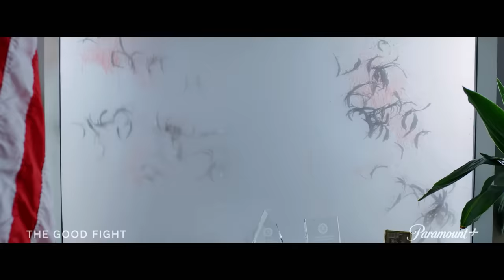The Good Fight | Season 5 Official Trailer | Paramount+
In the fifth season, Diane (Christine Baranski) is forced to question whether it's appropriate for her to help run an African American law firm with Liz (Audra McDonald) when the firm loses two top lawyers. Meanwhile, Marissa (Sarah Steele) and the firm become entangled with Hal Wackner (Mandy Patinkin), a regular Chicagoan who decides to open his own courtroom in the back of a copy shop.